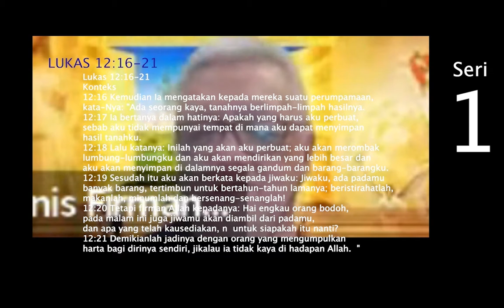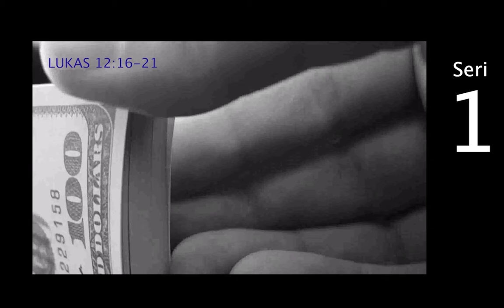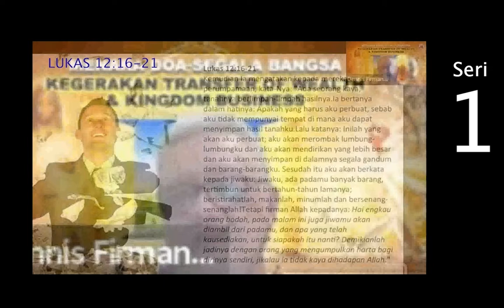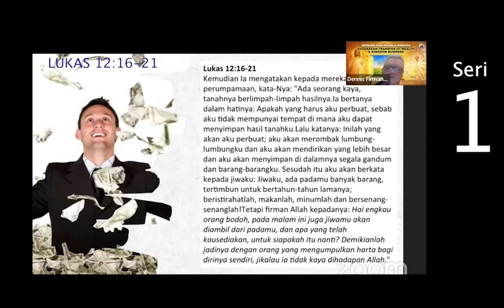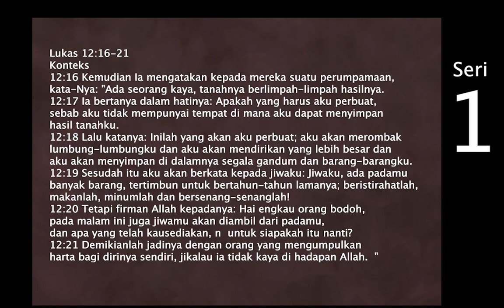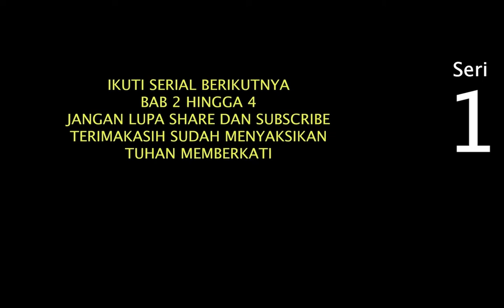GOD'S FINANCIAL MIRACLE (1)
Bagaimana Tuhan berbicara tentang harta yang Anda kumpulkan selama ini?
Ikutin kupasan pakar keuangan Dennis Firmansjah MM